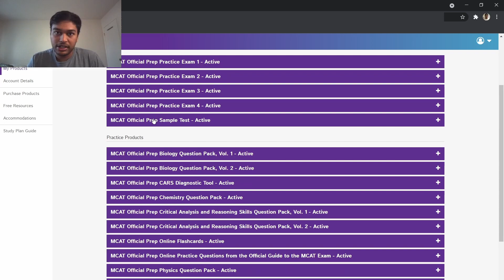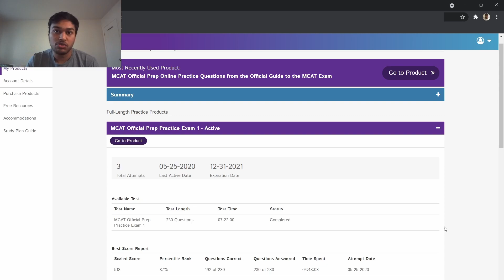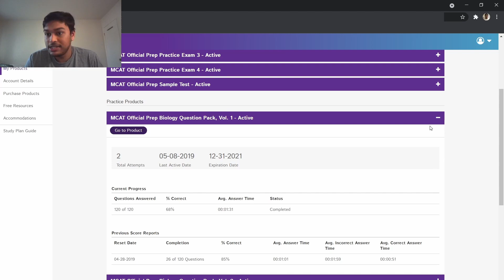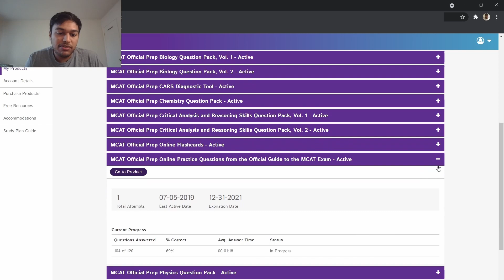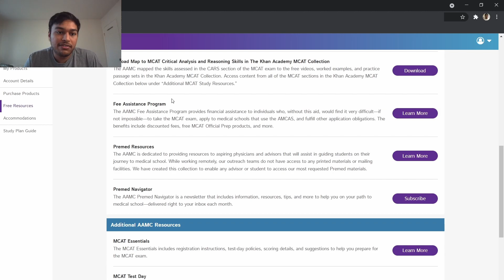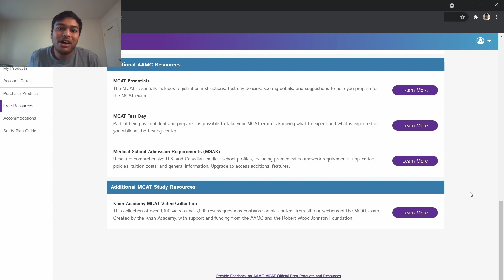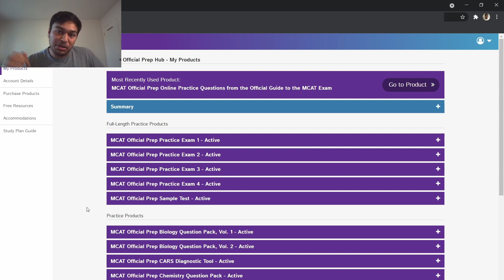Is the AAMC MCAT Prep Material Worth It? | Doctor Squared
Let me know if you want a deeper dive into the MCAT and a detailed study plan! Also, let me know what future medical topics you want me to explore next!